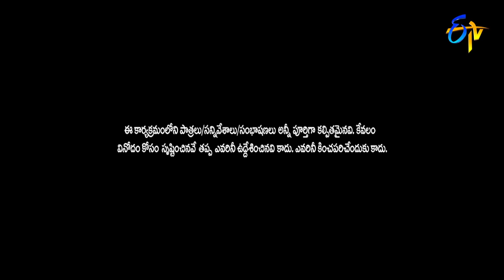Bommarillu & Shatamanam Bhavati Spoofs | Mana Oori Devudu | Vinayaka Chavithi Event|31st August 2022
Aadi, Pradeep and others come up with movie spoofs and create a burst of laughter with hilarious performances.